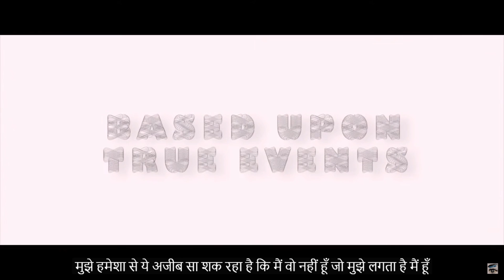मलिबु रोड आलिकाररक ट्रेिर “सेक्स, डरग्स और लिज्ञान (2020)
गोंजो PSYCHEDELIC MURDER MYSTERY

एलएसडी के प्रभावों पर सरकारी अनुसंधान के बारे में सच्चाई के आधार पर, हम डॉ रेमंड फॉरेस्टर द्वारा आयोजित नैदानिक ​​परीक्षणों में गोता लगाते हैं। हम एक नए साल की पूर्व संध्या पार्टी के माध्यम से परेड करते हैं, जो गलत गतिविधियों के लिए जाने-अनजाने पीड़ितों के साथ गलत व्यवहार के लिए जाना जाता है।

वर्तमान में सड़े हुए टमाटर पर 94% रेट किया गया है। इसे दुनिया भर के सिनेमाघरों में और वीओडी पर देखें।

YouTube ग्राहकों को अपने क्षेत्र में स्थानीय प्रीमियर को निमंत्रण के साथ-साथ हटाए गए दृश्यों, बीटीएस और फिल्म के लंबे निर्देशक कटौती जैसे ग्राहक-अनन्य सामग्री मिलेगी।

ऑस्टिन फिल्म सोसाइटी थिएटर में अगले फिल्म का प्रीमियर ऑस्टिन में है।